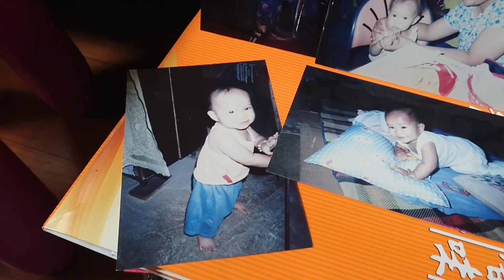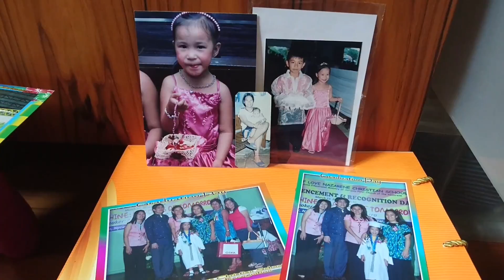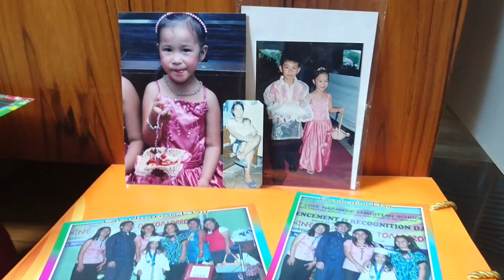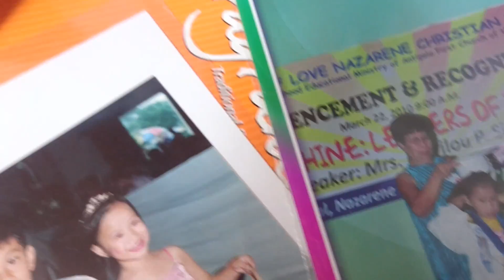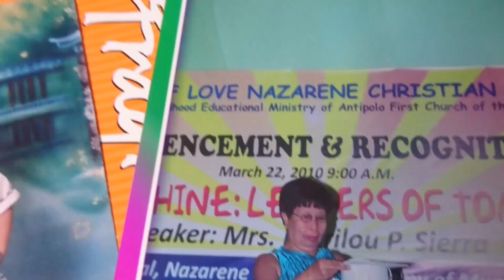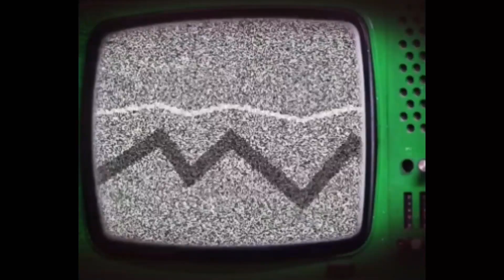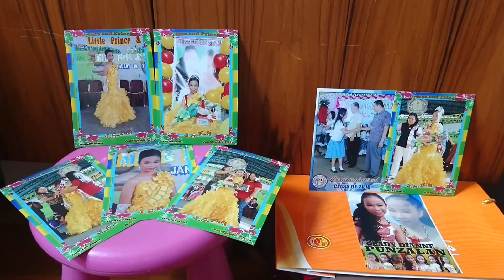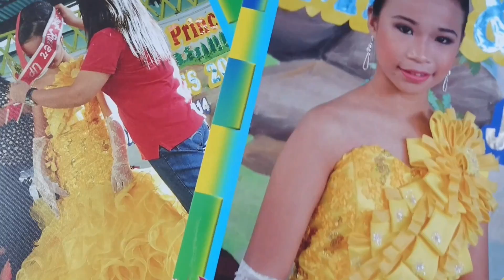Happy Birthday 🎂 Mahal ko mwaaah 😘😘😘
Lady Dianne's Birthday @2017